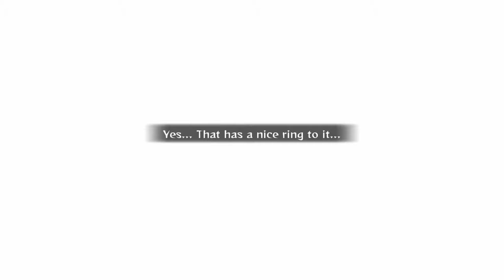Naruto Ultimate Ninja Storm 2 (Trilogy) Story Mode pt. 25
The worst has happened, Jiraiya has fallen at the hands of Pain and making preperations to fight Naruto. Back at the leaf village tsunade and Lord fukasaku delivers the bad news to Naruto, Naruto yells at them and runs out brokenhearted. Later that evening iruka comes by to talk to  Naruto making him feel better.